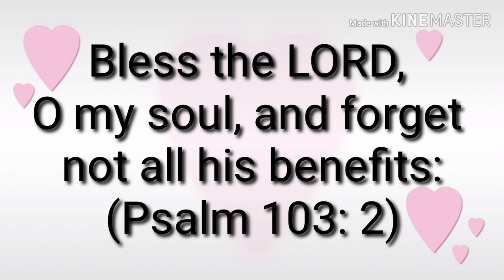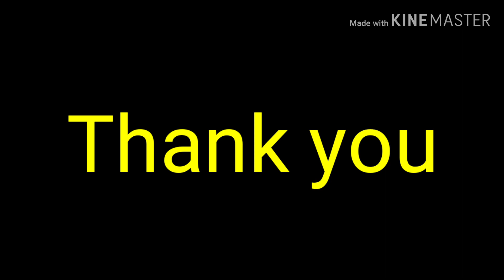Today's Promise 29-10-19 ||RSK WORLD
||RSK WORLD||